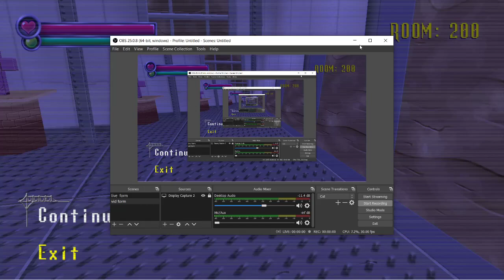getting to 300 in spooky's game